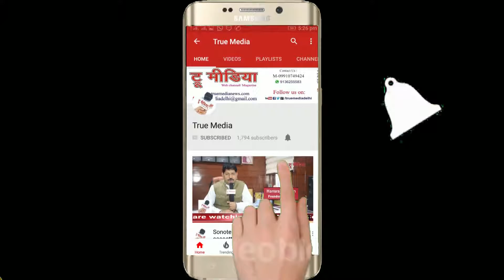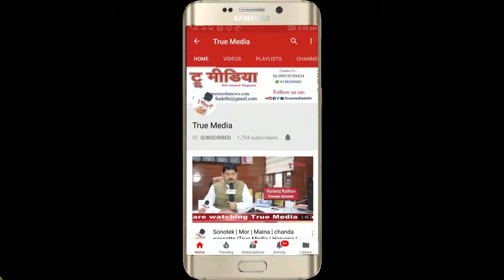Dr. Indra Sharma | 3rd Annual Function | Purple Pen | Vasudha Kanupriya | True Media